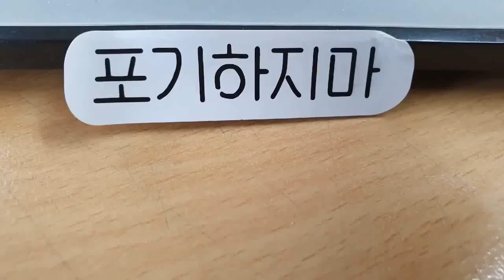중동 섬 국가 바레인 여행 후기 담았습니다